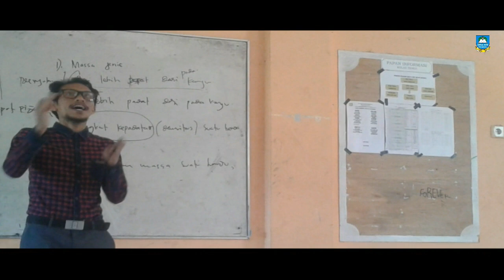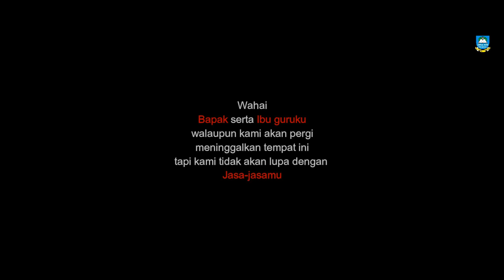LAGU dan PUISI siswa SMA paling sedih, acara perpisahan SMA NW KALIJAGA, KECAMATAN AIKMEL